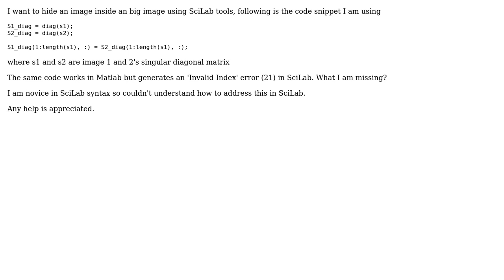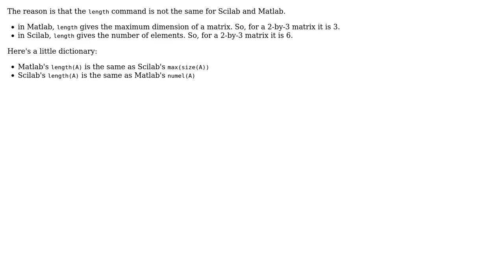SciLab matrix assignment Invalid Index Error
With thanks & praise to God, and with thanks to the many people who have made this project possible! You are responsible for your own actions.